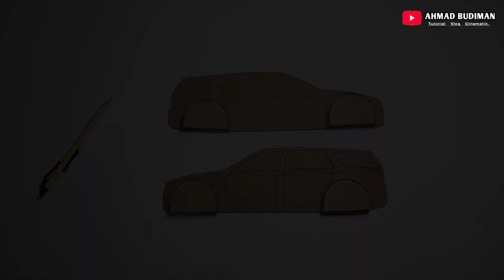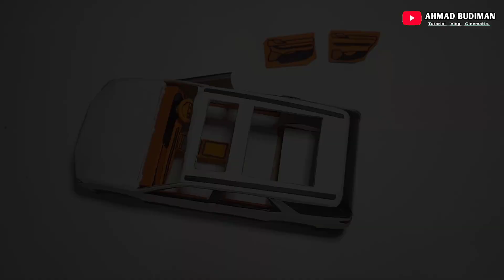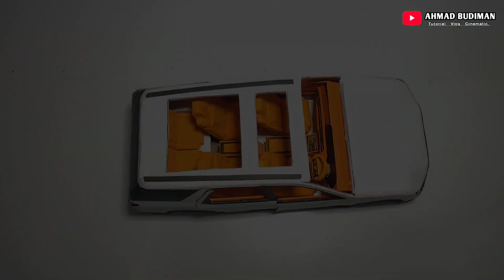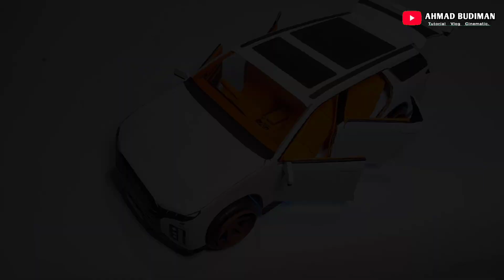MEMBUAT MOBIL TERBARU HYUNDAI P A L I S A D E facelift RWD , FULL DARI KARDUS, ( HANDMADE)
Di video kali ini kita akan buat lagi Miniatur HYUNDAI  P A L I S A D E, yg berbahan dasar Dari :
  BAHAN :
           -Kardus
           -Kertas Warna/HVS
           -Mika bening & Lidi
           -spon ati
   ALAT² ;
           - gunting
           - Lem kayu
           - Spidol/ pulpen
           - penggaris
           - cutter
    Khususnya bagi yg belum support channel ini, Jangan lupa ya sob untuk Bantu channel Ahmad Budiman dengan cara :
  * LIKE- jika suka videonya, dan
  * SHARE- paling utama, agar video Ini tersebar.
        Karna satu share dari kalian itu sangat memberikan kami semangat untuk terus berkarya.

     * Video Review + Cinematic :
FOLLOW JUGA TIKTOK  : ab-kreatif

      Yang Ingin request, yuk silahkan komentar,
      Syaratnya bantu share aja dari salah satu videonya.  Biar semakin berkembang channelnya.

                                                        @hmad budiman